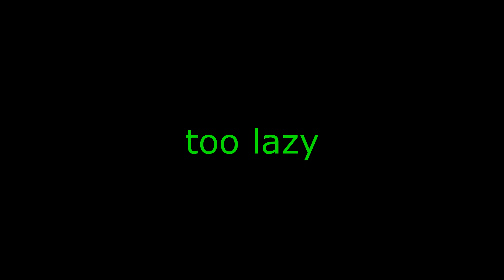Ruby has a Sparta Hack 3D M1K Remix v2 (COMPLETE!)